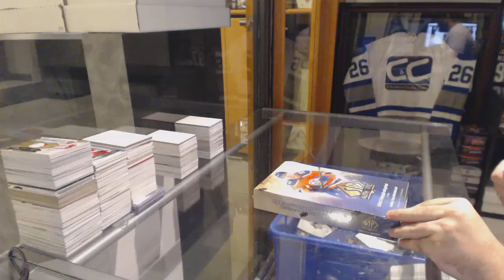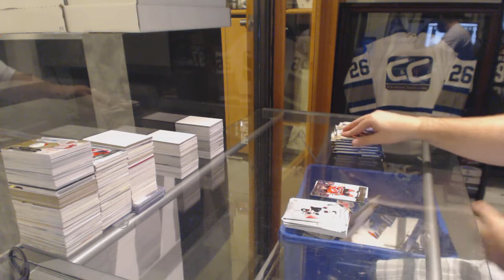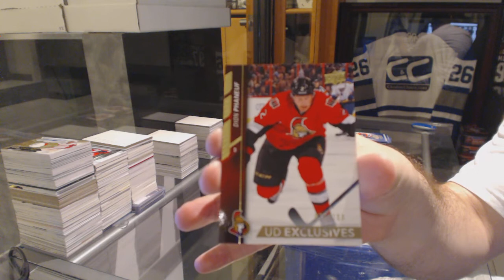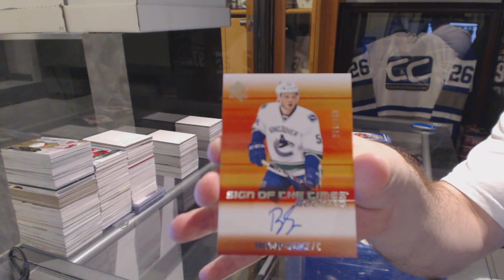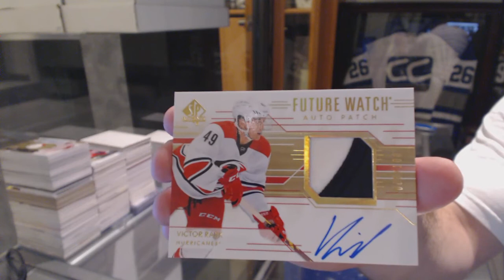MotownMalkin's 15-16 Upper Deck SP Authentic Hockey Box Break